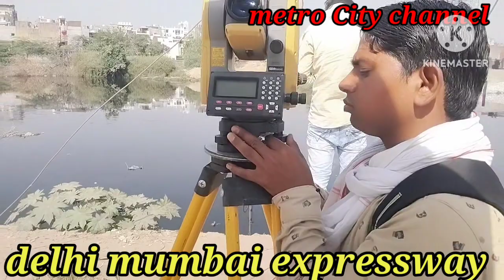latest update#delhi#mumbai#expressway#12#घंटेका सफर होगा दिल्ली से मुंबई रोड पर